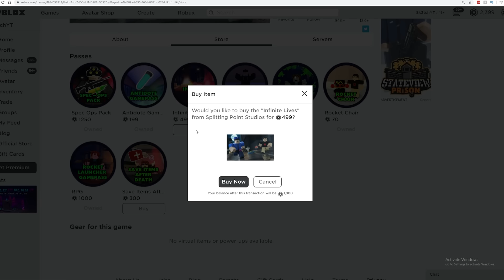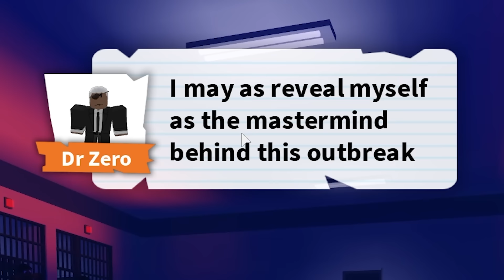FIELD TRIP Z STORY But with INFINITE LIVES.. (Donut Dave + Janitor + Lunch Lady)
FIELD TRIP Z STORY but this time I have infinite lives and we take down all the new bosses!

►Code: sketch